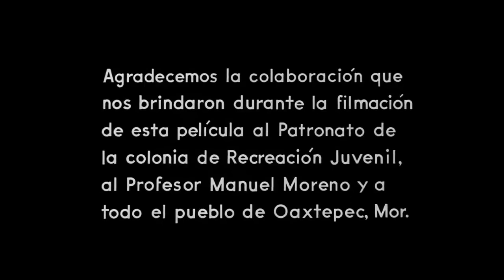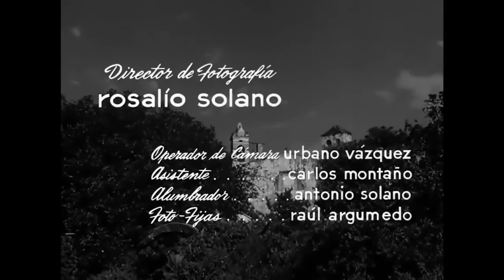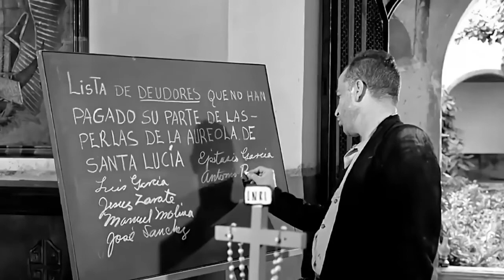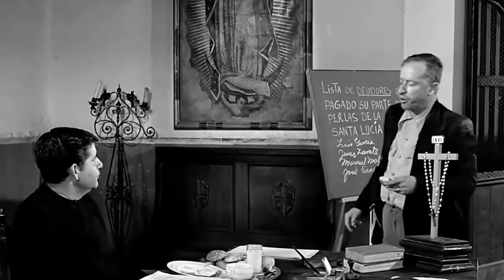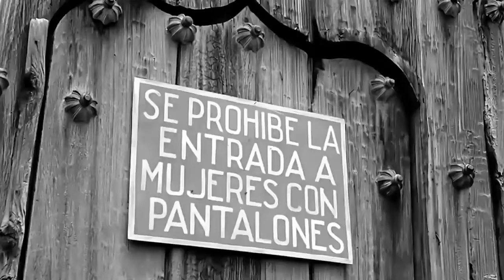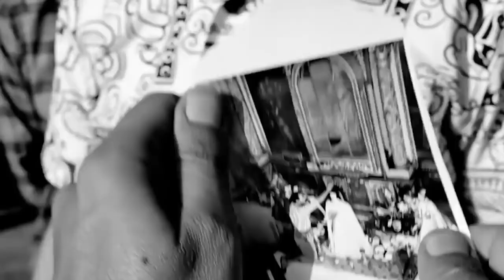Tlayucan (1962) Las 100 Mejores Peliculas del Cine Mexicano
Desesperado por la enfermedad de su hijo, el campesino Eufemio roba una perla de la imagen de Santa Lucía en la iglesia del pueblo. Unos turistas fotografían el robo, y Eufemio está a punto de ser linchado por sus vecinos. La perla desaparece tragada por uno de los cerdos que cría Chabela, la mujer de Eufemio.